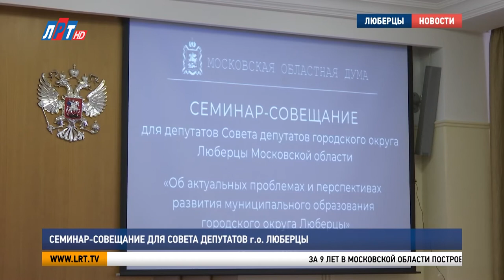Семинар-совещание для Совета депутатов г.о. Люберцы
Состоялся семинар-совещание для Совета депутатов городского округа Люберцы. Депутаты Московской областной Думы осветили основные вопросы  по местному самоуправлению, дорожному комплексу, социальной политике, здравоохранению, строительной политике и жилищно-коммунальному хозяйству. Подробнее в нашем сюжете.

За 9 лет в Московской области построено 97 дорог и 74 моста. В 2022 году планируется завершение строительства 16 новых дорожных объектов, которые улучшат транспортную ситуацию в 9 городских округах.

Олег Гаджиев, председатель Комитета по транспортно-дорожному комплексу и информационным технологиям Московской областной Думы: «Завершится реконструкция Окябрьского проспекта в Люберцах, где расширят дорогу до 4-6 полос. Время в пути сократится в 4 раза за счёт бес светофорного движения».

На 2022 год запланирована реконструкция 10 железнодорожных станций Московской области. В этот список входит платформа Коренёво. Одним из самых важных вопросов остаётся безопасность на железнодорожных путях.

Олег Гаджиев, председатель Комитета по транспортно-дорожному комплексу и информационным технологиям Московской областной Думы: «В 2022-24 годах планируется построить 14 надземных переходов. 7 за счёт средств Московской области в Химках, в Дедовске, в Реутове, в Раменском, в Люберцах на улице Красногорской, в Ленинском, и в Серпухове. И 7 за счёт РЖД. 30 одноуровневых переходов».

В Московской области увеличено пособие на детей от 1,5 до 3 лет. Также, введена финансовая поддержка детей от 3 до 7 лет. Выросли ежегодные выплаты на воспитанников приёмных семей.

Андрей Голубев, председатель Комитета по социальной политике и здравоохранению Московской областной Думы: «В 2021 году в Подмосковье вводится, мы вот буквально в четверг примем соответствующий закон, президентское пособие на детей от 8 до 16 лет. Получать будут семьи, которые имеют сложное финансовое положение, где доход ниже прожиточного минимума. И сумма выплаты будет от 7 тысяч рублей и выше».

Уделяется внимание и гражданам пожилого возраста. Восстановлены ежемесячные доплаты  до 17 тысяч рублей одиноким пенсионерам с доходом ниже прожиточного минимума.

Андрей Голубев, председатель Комитета по социальной политике и здравоохранению Московской областной Думы: «На сегодняшний день изменения затронули 33 тысячи человек, из бюджета области выделено 678 млн. рублей на эти цели».

В областной бюджет включили расходы на проведение в текущем году изготовления проектно-сметной документации на строительство поликлиники в посёлке Октябрьский.

Андрей Голубев, председатель Комитета по социальной политике и здравоохранению Московской областной Думы: «Это первый и главный шаг. Этот проект включён в программу партии «Единая Россия» до 2025 года. Это практически стопроцентная гарантия исполнения».

В совещании приняло участие 8 депутатов Московской областной Думы, среди них 4 председателя её комитетов.